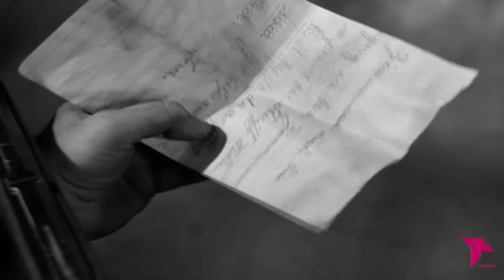EL CALLEJÓN DE LAS MARAVILLAS 'EL CORREO DEL INFIERNO'